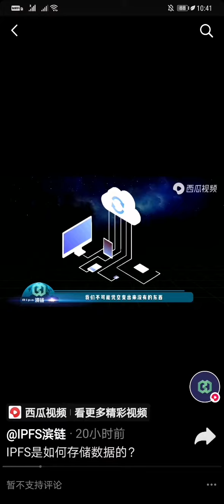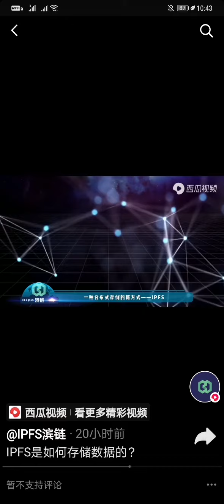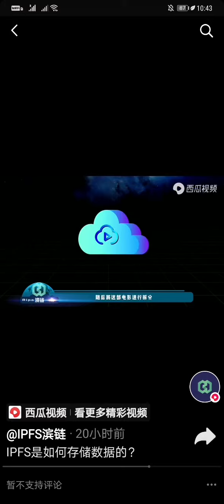Ipfs是如何存储数据？